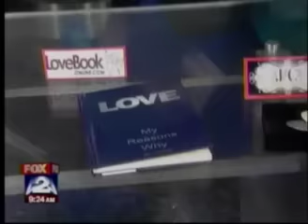Creative Gift Ideas - Valentine's Gifts - Gift-Expert - Gift Blogger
Lindsay Roberts, The Gift insider returns to FOX 2 Detroit to share creative gift ideas for Valentine"s Day.

Gift Ideas Featured:

Diana Kirkpatrick
These are vintage earrings from Diana Kirkpatrick.  Women love jewerly, it reminds them of you even when they aren't with you.  Why not pick something out that's truly unique and give them something vintage.  Lots of vintage jewelry is less expensive and more one-of-a-kind, perfect gift combination. Diana Kirkpatrick has  vintage pieces as well as her own designs.

PantybyPost.Com
Here is a unique take on giving lingerie for Valentine's Day and a sure way to make your postman blush! Give a monthly gift to you lady with PantyByPost. They will send one pair of French Patties to your ladies door each month.  I love recommending gifts of the month; they remind the person you care about how special they are over and over. It's easy to order online and beautifully packaged. You're sure to reap the benefits!

LoveBookOnline
LoveBookOnline makes it super easy to tell your loved one exactly why you love them!  You can pick from over 70 different covers, personalize it and then choose from over 1000 user-generated illustrations to show just why you love them.  You can completely edit and create your own reasons too!
From $24.95
 GiveACaricature.Com
I love this idea. It's such a fun-loving, "keep forever" gift. You upload photos to this website & they make a one-of-a-kind caricature gift of the photo. You describe the scene you want the person depicted in & order a print or in a frame or on a business card.  GiveAcaricature.Com is full of ideas. It is such a cool way to capture memories, interests, even quirks in an artistic and fun way. So easy to order and so personalized.
From $99.

Auralee Company
These corset rings are a fun way to give jewelry this year.  They come in 14 K gold, silver, copper wire and your choice of colored leather.  They come delivered with a cute red ribbon for Valentine's Day.

JC Jewelry This handmade sterling silver or copper guitar pick is awesome. It can be personalized with song lyrics, dates, initials, whatever you want and it is hand stamped so it looks artistic, not machine engraved. Comes in unique guitar pick leather key chain. Perfect gift for that guitar player in your life.  Love it.
From $49.00
10% code off on The Gift Insider

Lindsay Roberts, The Gift Insider, gift expert, as seen on national TV segments, and "gift blogs" loves finding "unique gifts for women" and "unique gifts for men" and basically "unique gifts for everyone". She has created this "gift website" full of "gift tips", to help you find the "perfect gift" , She has selected and reviewed the most unexpected and "creative gift ideas" for everyone in your life, without the hassle of the hunt. Need a "cool gift"? Need an "engagement gift idea"? The Gift Insider, gift expert, helps you find it all Happy Shopping